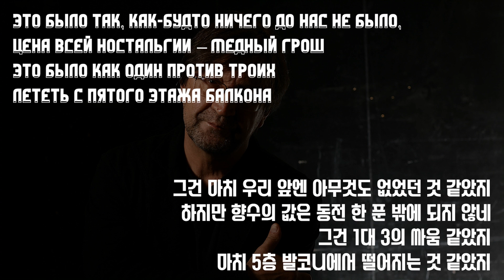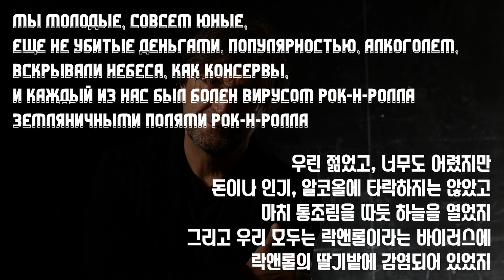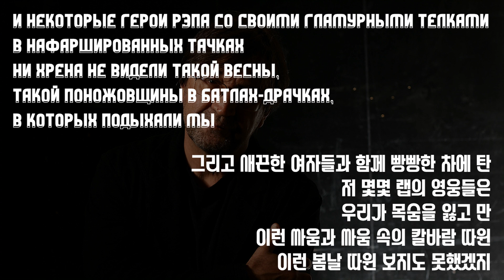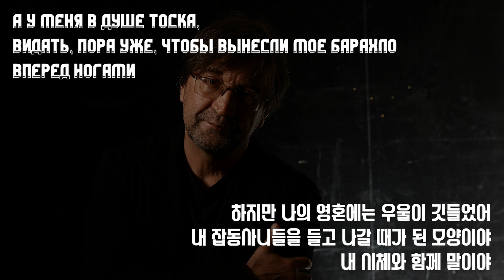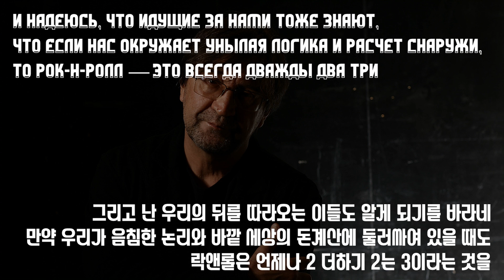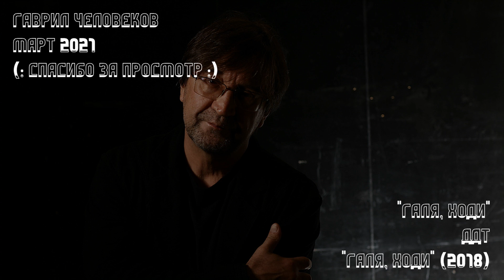[한국어 자막] 갈랴, 가자(Галя, ходи) · 데데테(ДДТ)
오역 및 의견은 댓글로 달아주세요. 항상 감사드립니다 :)
Галя, ходи(갈랴, 가자)
앨범 Галя ходи(2018) 수록